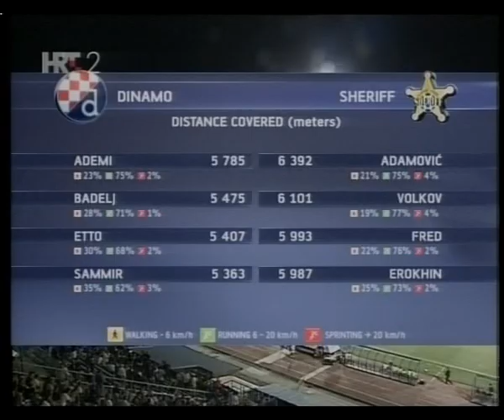Dynamo Zagreb - Sheriff Tiraspol 90.min